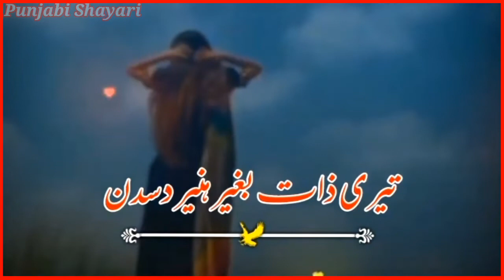Tu dard de zindagi da Punjabi WhatsApp status Punjabi shayari status Dohray#status